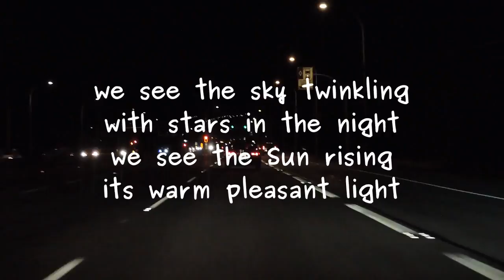Traveling in Time